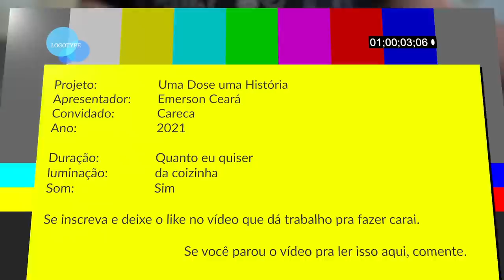A vingança do careca | Uma dose e Uma história